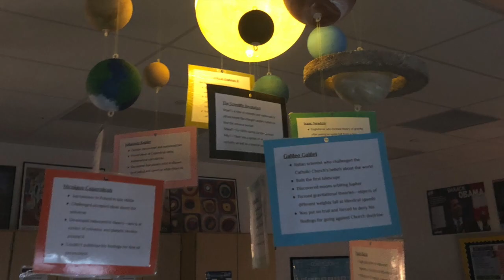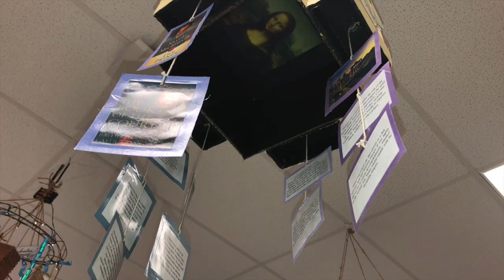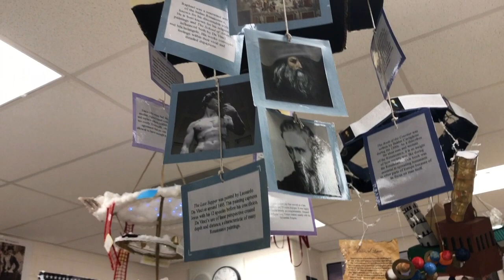10th Annual Renaissance Mobile Contest